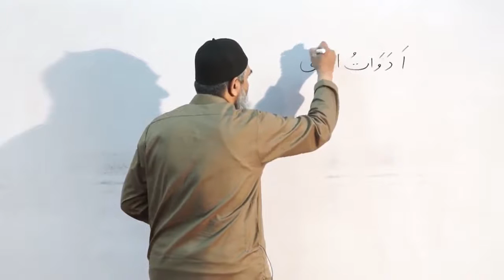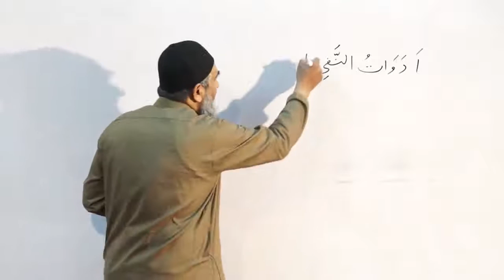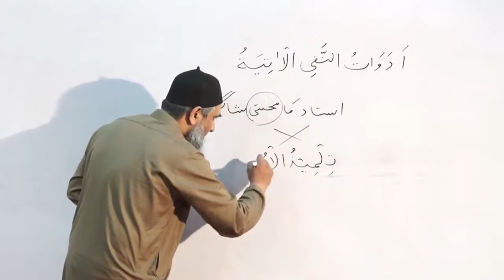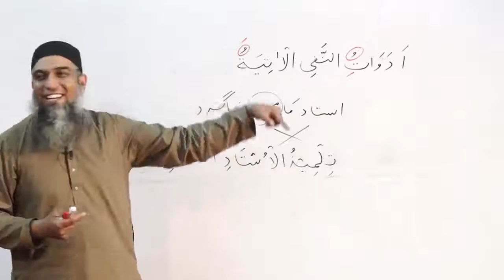Duroos ul lughat ul arabia book 2 دروس اللغۃ العربیۃ lecture 78